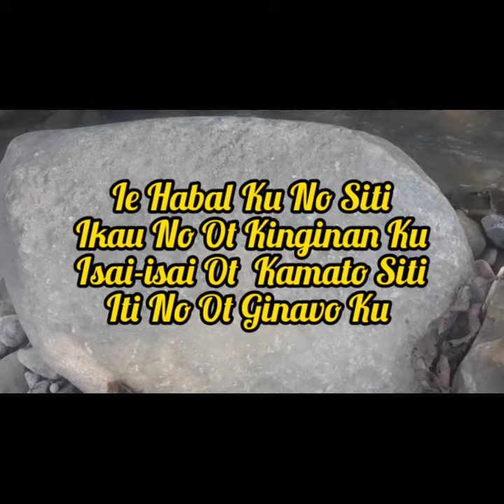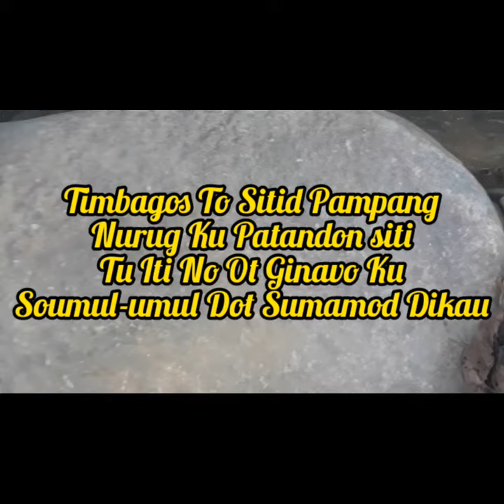Puisi Rungus Uku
Surat Ku Silod Pampang